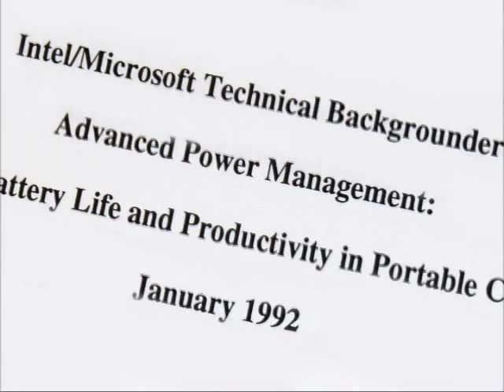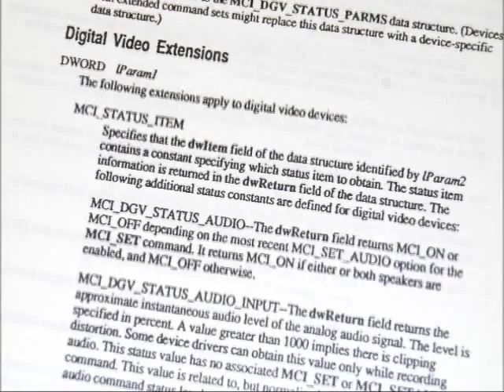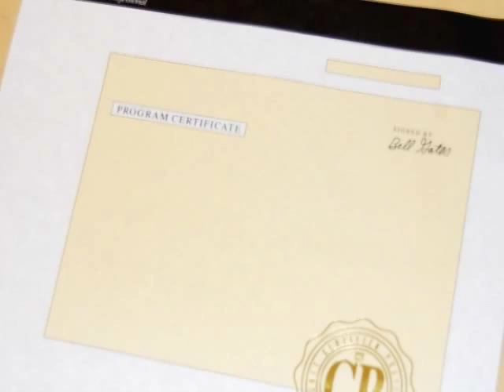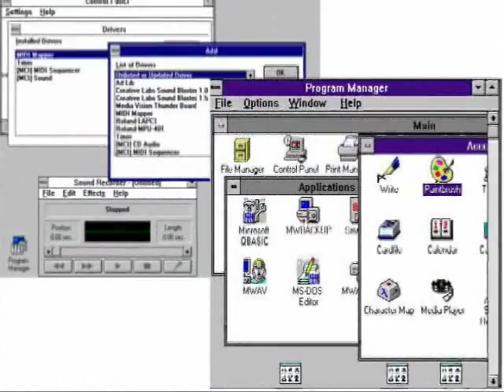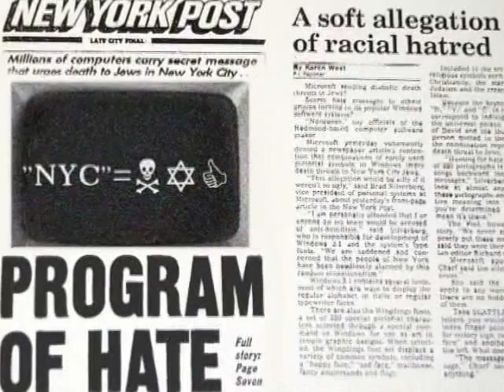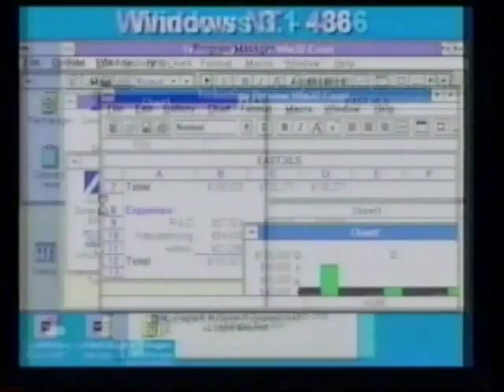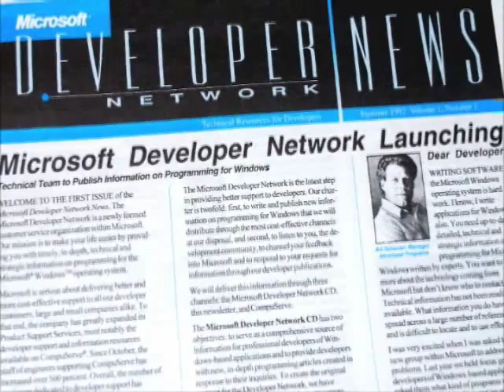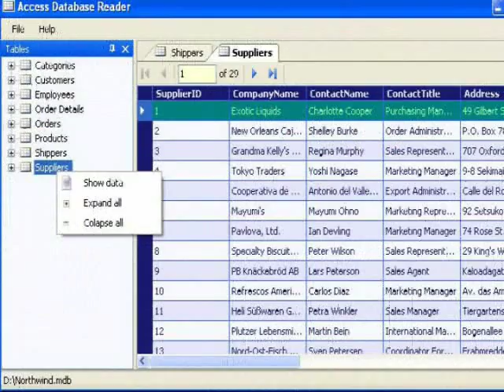History of Microsoft -- 1992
For Microsoft, 1992 is about partnership. Intel and Microsoft introduce a new specification (in beta form) called DV MCI (the digital video command set of MCI), that expands the Media Control Interface (MCI) for the Microsoft® Windows® graphical environment to work with current and future forms of digital video. We announce the Microsoft Certified Professional Program, a rigorous series of online exams covering Windows 3.1, LAN Manager, and SQL Server. And in response to an inflammatory newspaper article in the New York Post, Microsoft announces that there are no hidden messages contained in any of the Wingdings fonts in the Microsoft® Windows® operating system and certainly no hate messages against any religious or ethnic group.

Revenue/Headcount
The 1992 fiscal year-end sales total $2,758,725,000. The 1992 fiscal Year employee headcount totals 11,542 people.

A Portable Computing Initiative suite of technologies is announced. As the first phase of the initiative, Microsoft will offer: Advanced Power Management (APM) to extend battery life; Microsoft® MS-DOS® ROM version 5.0; Interlink, a fast new data transfer utility; and Solid-State memory support.

Scott Oki senior vice president of U.S. sales, marketing and service retires and Microsoft promotes Jeff Raikes, currently vice president of the Office Systems Group, to fill the position.

Microsoft announces a new organizational structure and outlines three centers of strategic focus: worldwide product development, worldwide sales and support, and worldwide operations.

Intel and Microsoft introduce a new specification (in beta form) called DV MCI (the digital video command set of MCI), that expands the Media Control Interface (MCI) for the Microsoft® Windows® graphical environment to work with current and future forms of digital video.

Microsoft announces the Microsoft Certified Professional Program, a rigorous series of online exams covering Windows 3.1, LAN Manger, and SQL Server. Microsoft certification measures expertise which helps ensure quality support to end users and company personnel.

Microsoft is teaming up with OEMs, computer resellers, and component manufacturers to pre-install Microsoft® Windows® version 3.1 (Ready-to-Run) on a wide variety of personal computers, allowing both first-time users and large corporate installations to have Windows up and running quickly and easily.

Microsoft ships Windows 3.1 with more than 1,000 enhancements. The new version creates unprecedented user demand, with over more than 1 million advance orders placed worldwide.

The new pen operating system, Microsoft® Windows® for Pen Computing (Windows for Pens) is announced. It is the only operating system that combines full pen computing functionality and full compatibility with version 3.1 of the Microsoft Windows® operating system.

The Microsoft Developer Network (MDN), a new customer service established to support all commercial and corporate developers writing applications for Microsoft® Windows®, is announced.

Unit shipments of the Microsoft® Windows® operating system have exceeded one million per month in each of the last four months.

Microsot Chairman and CEO Bill Gates and President of Intel Corporation, Andrew S. Grove announce the two companies' shared vision for the next wave in personal computing, called Digital Video Computing. Microsoft announces Video for Windows, which incorporates Intel Indeo technology, that will allow users to integrate digital video information into applications that run on Microsoft Windows.